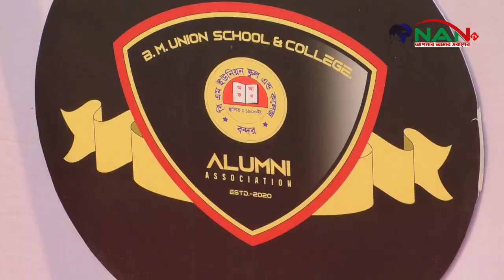বিএম ইউনিয়ন স্কুল এন্ড কলেজে যোগেন্দ্র চন্দ্র রায় স্মৃতি ক্রিকেট টুর্নামেন্ট এর আয়োজন || NAN TV